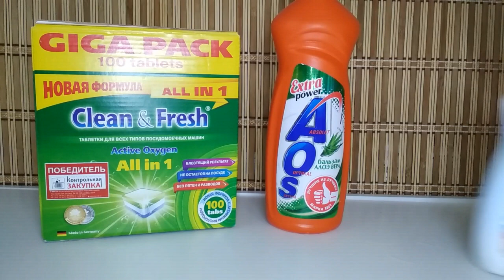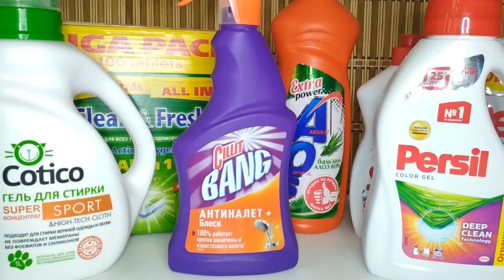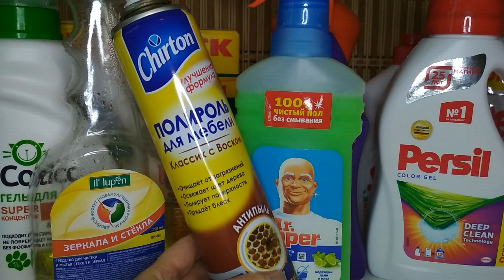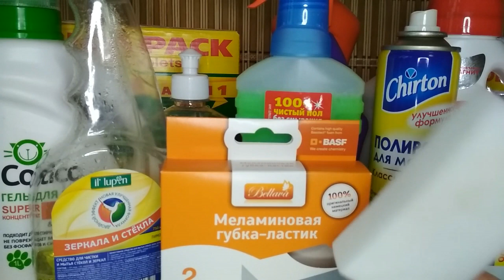Все для СТИРКИ и УБОРКИ/ Как использую МЕЛАМИНОВУЮ ГУБКУ?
Приглашаю посетить сайт - домашние животные ищут добрые руки!